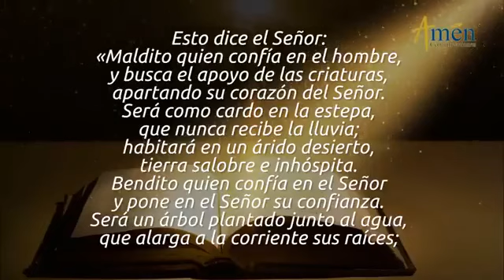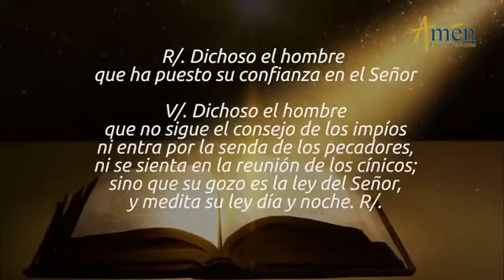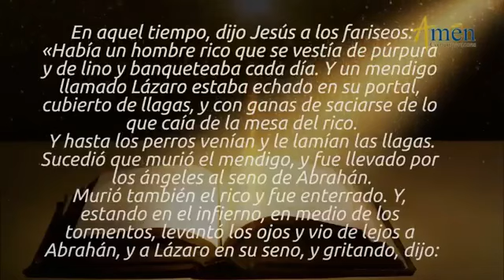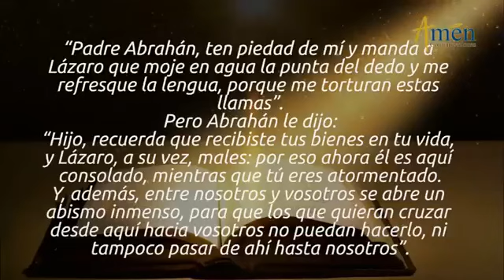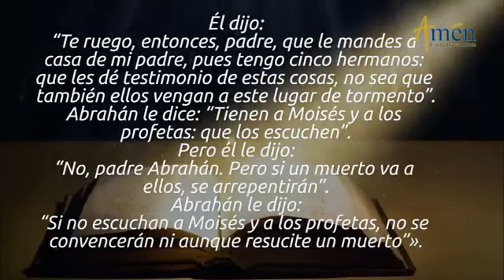Evangelio del día jueves 21 de marzo de 2019 con el Padre Carlos Yepes